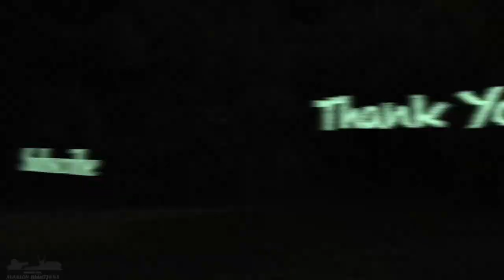LEOPARD CUB - Stalking a herd of Spotted deer | Wilpattu National Park, Sri Lanka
As we were driving on the roads of Wilpaththu national park around 7.00 am, we spotted a female leopard cub around one year old (still living with her mother) stalking a herd of deer in a distance. She tried her best and in the end we think that she learnt a lot from her experience.

COMMENT if you have questions or feedback,
SHARE among your wildlife lovers...